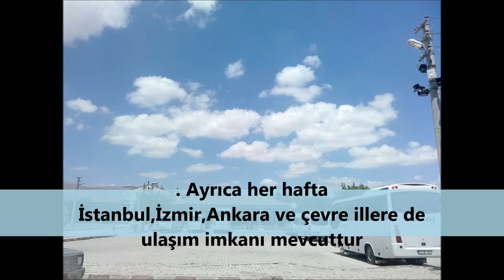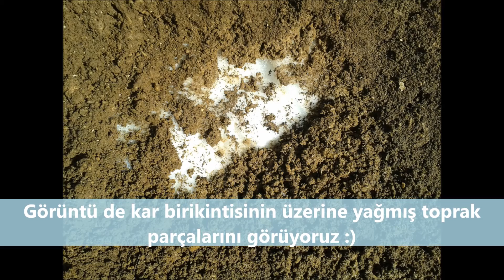Senirkent Tanıtım Videosu